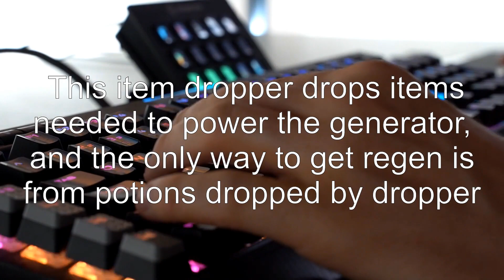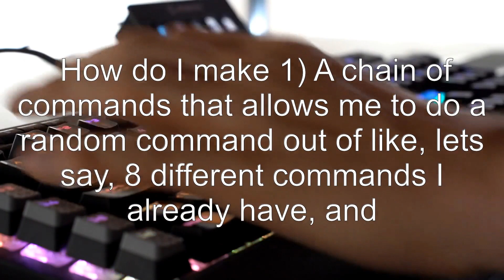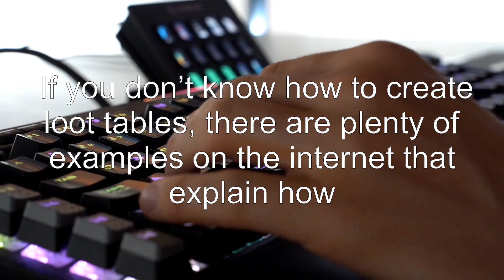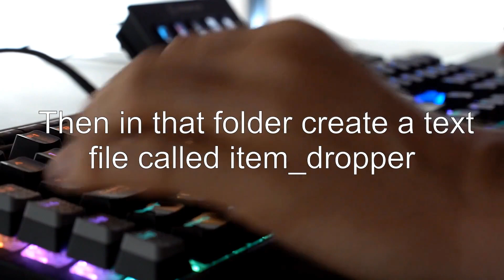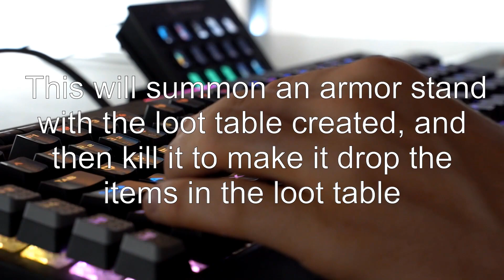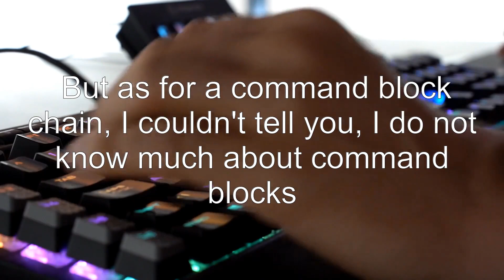Random item drops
minecraft-java-edition: Random item drops

Related to: minecraft-java-edition, minecraft-commands